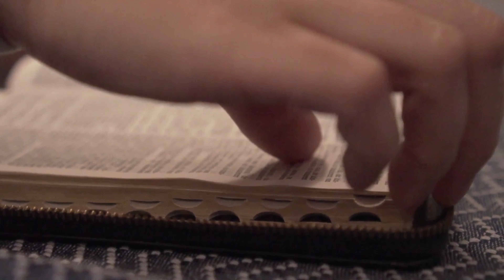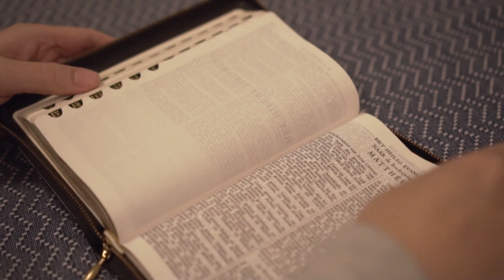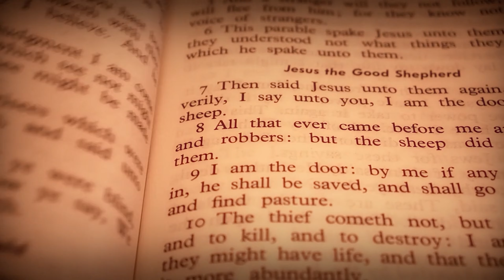Sariel: El Ángel de la Muerte y su Poder sobre las almas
En este video hablaremos acerca del Ángel de la muerte Sariel, quien es consderado uno de los angeles mas poderosos, el cual se encarga sobre las almas de los muertos quienes seran juzgados en el purgatorio, y el destino que tendrán. Descubre la historia detrás del ángel de la muerte y su poder celestial.